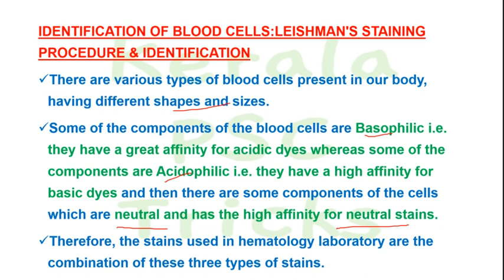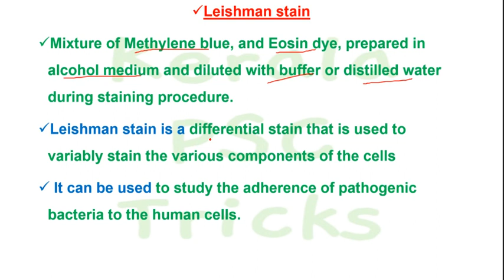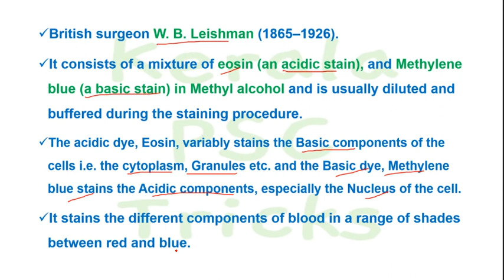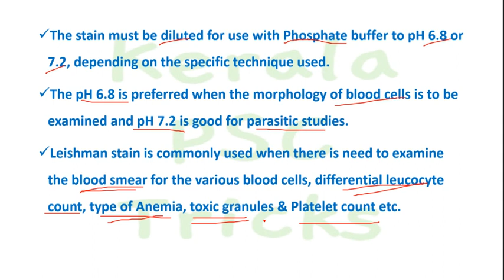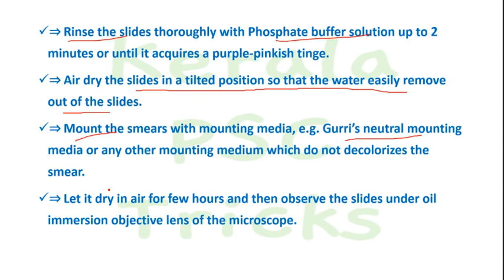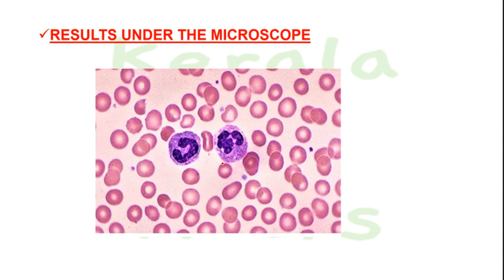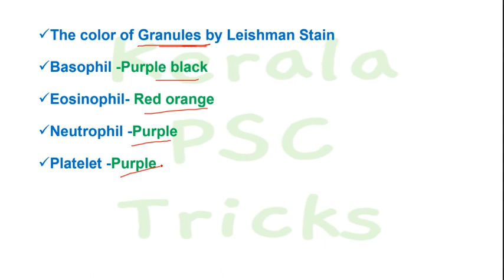LEISHMANS STAINING|JUNIOR LAB ASSISTANT|MEDICAL EDUCATION|KERALA PSC TRICKS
Topic:Identification of Blood Cells-Leishman's Staining Procedure

OR